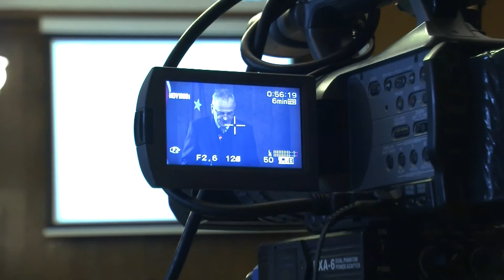Spór o ścieki